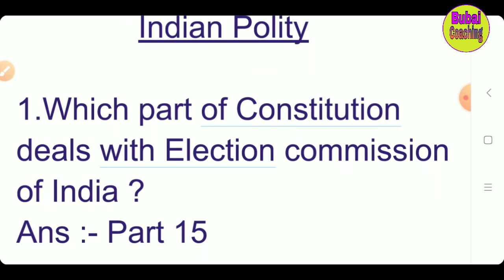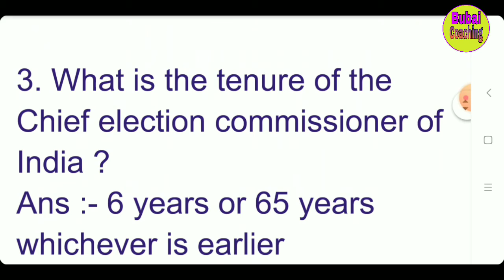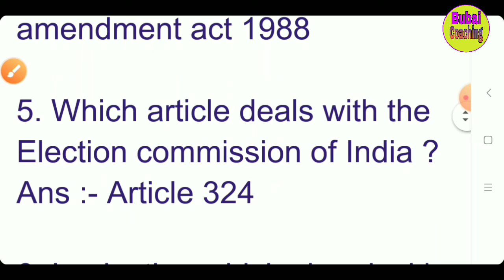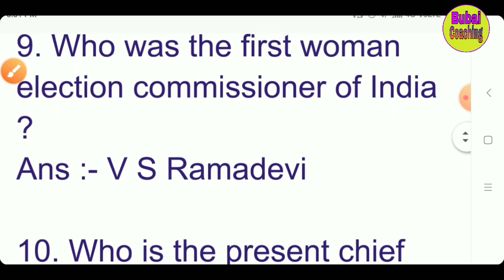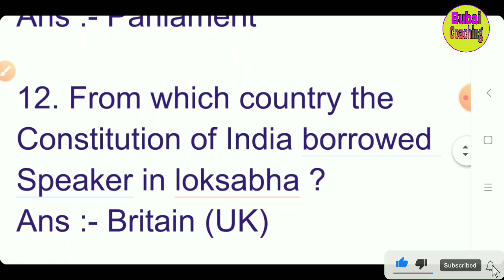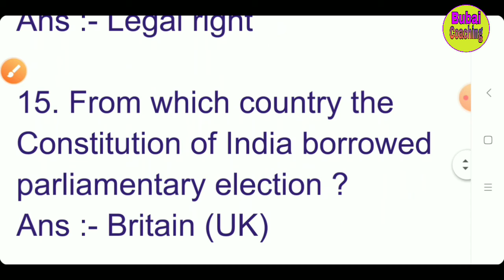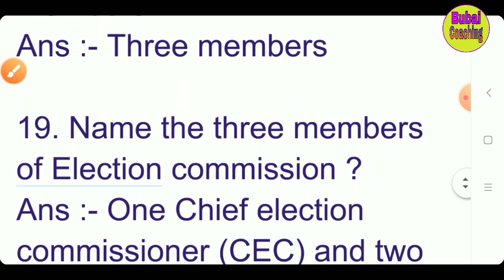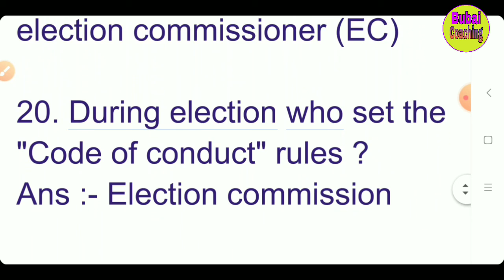Polity Questions for competitive exams | Election Commission of India | Top 20 Polity GK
Topics Covered: इस video में आप पड़ेंगे भारतीय संसद के बारे में जिस में आप सीखेंगे की लोकसभा क्या होता है और कैसे काम करता है राज्यसभा क्या होता है और कैसे काम करता है video के अंत में very important quiz रखा गया है आप सभी quiz लगाकर इस टॉपिक में अच्छा कर सकते है |
लोकसभा ( House of the People ) ?
राज्यसभा ?
मंत्रिपरिषद ?
लोक सभा में अविश्वास प्रस्ताव  क्या होता है ?
संसद की समितियों -
-तदर्थ समिति (ad –hoc committee)
-लोक सेवा समिति
very important quiz

Indian Constitution - Complete Course on Indian Polity for UPSC CSE: This lesson is a complete course on Indian Polity and will deal with the ground norm of the country - The Indian Constitution.
The Constitution of India is the supreme law of India. It lays down the framework defining fundamental political principles, establishes the structure, procedures, powers and duties of government institutions and sets out fundamental rights, directive principles and the duties of citizens. It is the longest written constitution of any sovereign country in the world. The nation is governed by it. B. R. Ambedkar is regarded as its chief architect.
This course will be helpful for the IAS exam aspirants and aspirants of all government exams